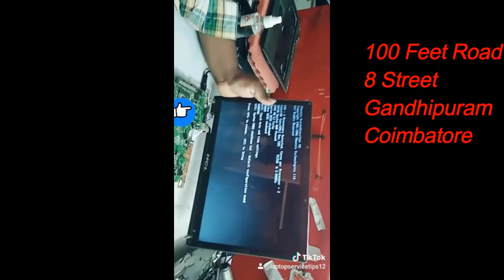HCL ME Laptop No Power On - Laptop Service Coimbatore - Laptop Service Tamilnadu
Merin Systems,
100 Feet Road, 8 Street,
Gandhipuram, Coimbatore

All Modal Laptop Spears Available , 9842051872

How to Change Acer  laptop keyboard
How to Change Acer  laptop keyboard Tamil
How to Change  Hp  laptop keyboard
How to Change Lenovo  laptop keyboard
How to Change DELL  laptop keyboard
Hcl Laptop No Power On
Acer  Laptop No Power On
Hp Laptop No Power On
LenovoLaptop No Power On
Dell Laptop No Power On